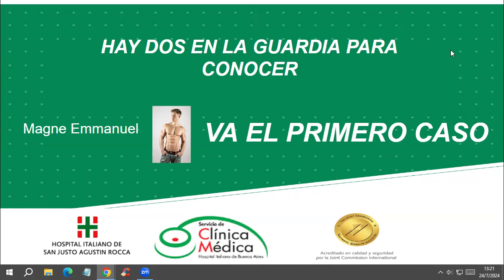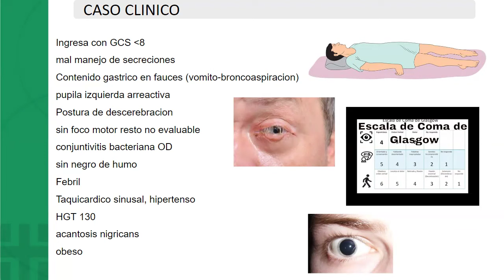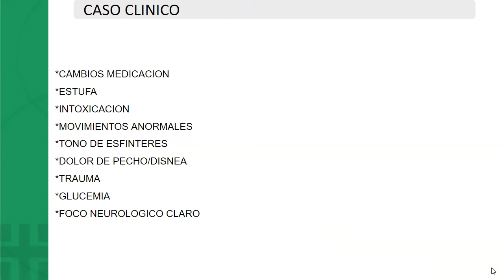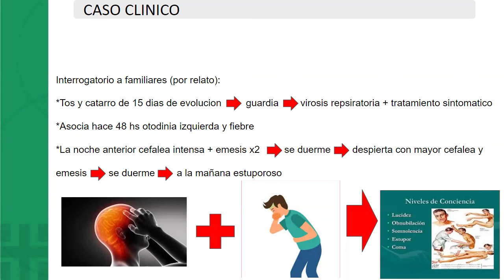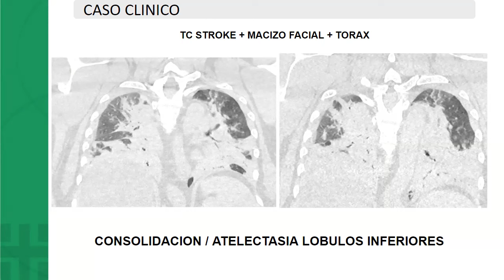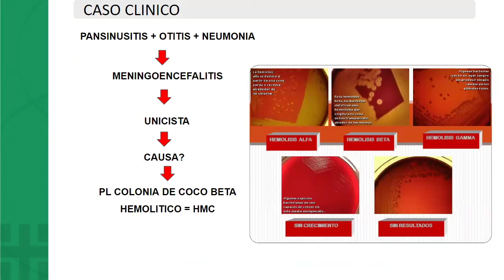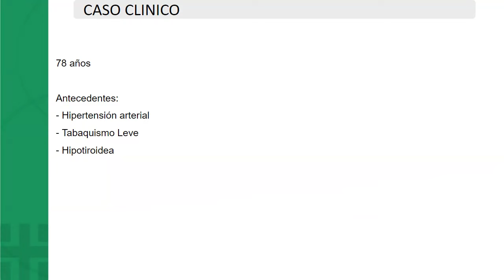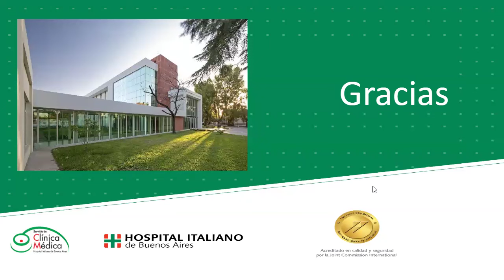Ateneo San Justo: "Hay dos en la guardia para conocer"